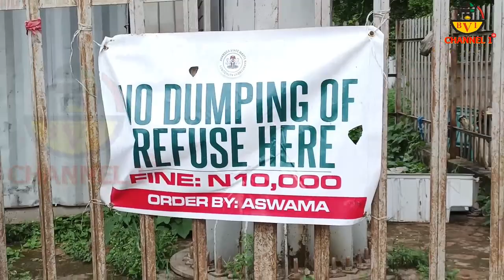What My Eyes Saw Driving Around Onitsha On Sanitation Day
Honestly,
We've Got A Long Way
Our People & Government
Needs A Change Of Attitude.

This Is Our New BVI Channel 1
After Our Main Channel Was Taken Down